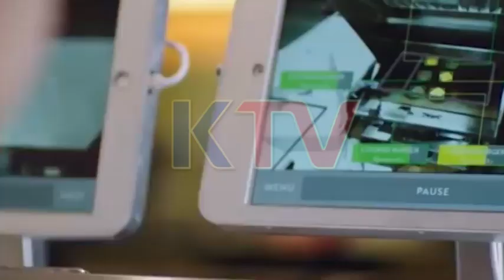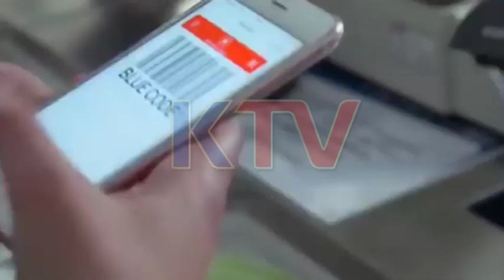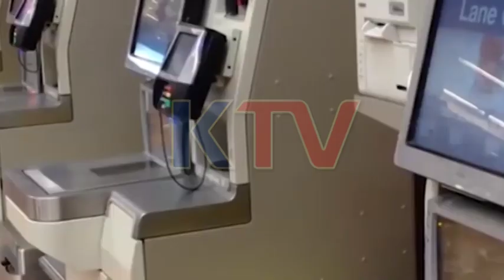Technology wa 5G wakuzza abantu bangi mukyalo, manya bino mu obadde okimanyi